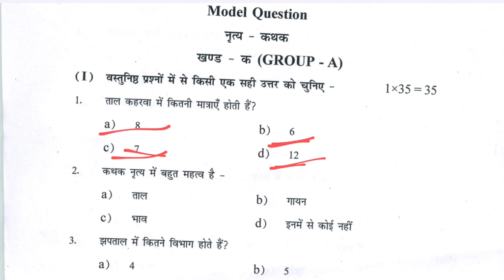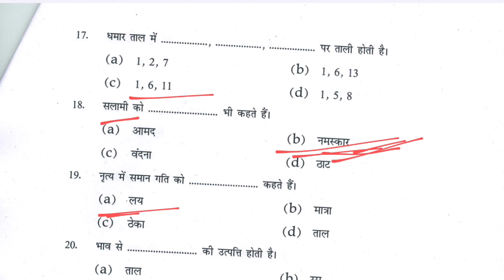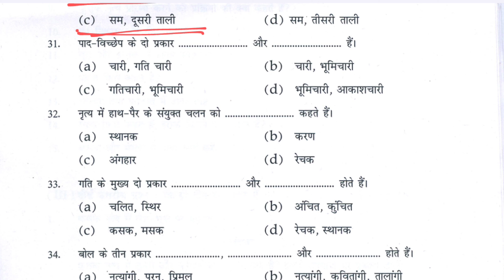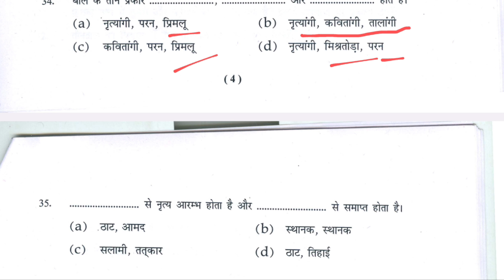Dance MCQ for BPSC teacher Bihar | Sweta Srivastava